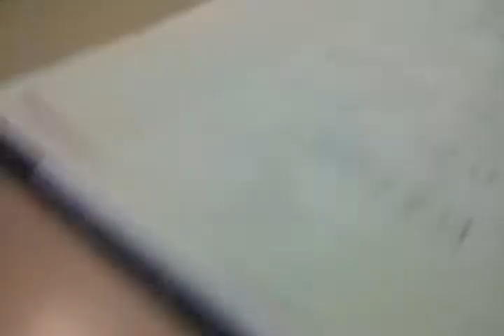Daniela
Asiel la Nucia